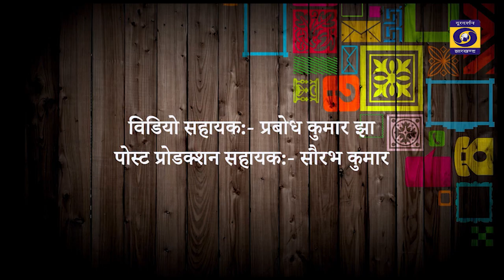बुटीक एवं सिलाई दुकान चलाकर आत्मनिर्भर होती मोनी कुमारी